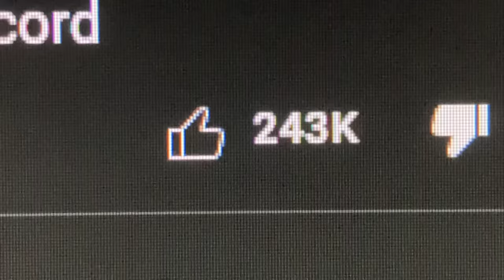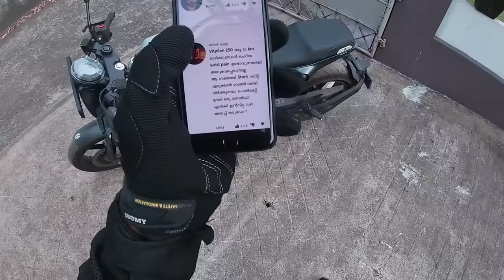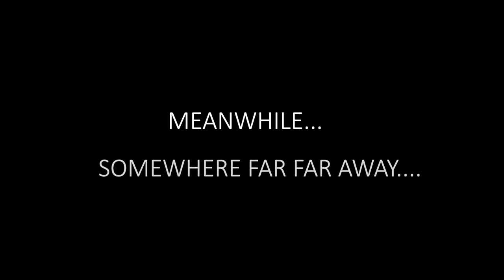My Favorite Youtubers - Spoofed | Malayalam Sketch | Arun Pradeep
Starring
Jesse Varghese Johnson

Tech support :
Anoj Thomas

My Favorite Youtubers - Spoofed | Malayalam Sketch by Arun Pradeep

And a huge shoutout to my buddies who gave me permission to do this.